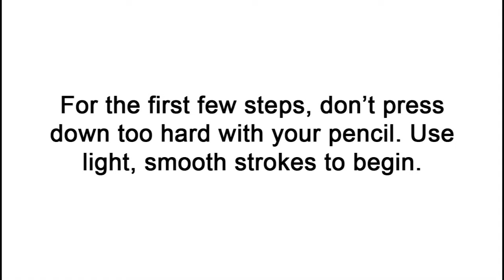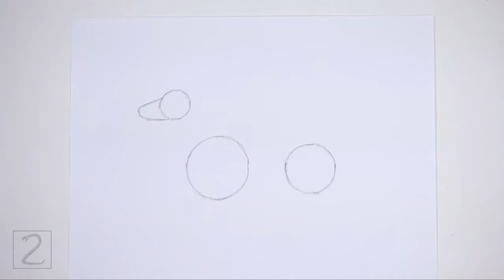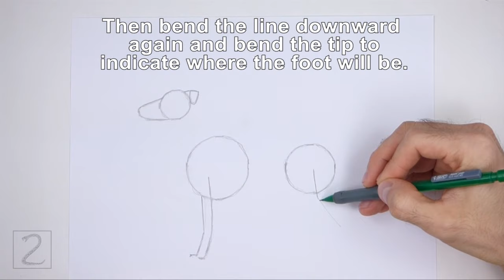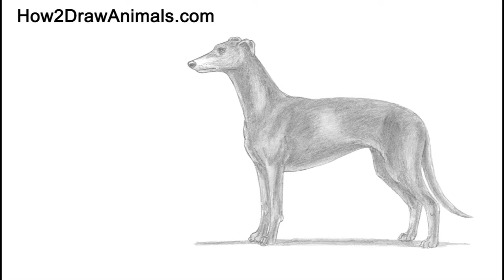How to Draw a Dog (Greyhound)